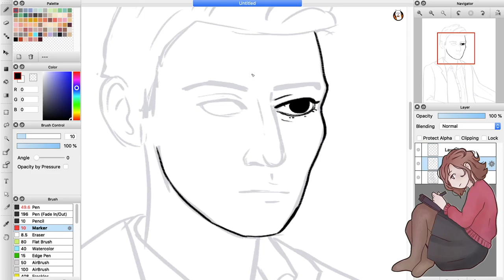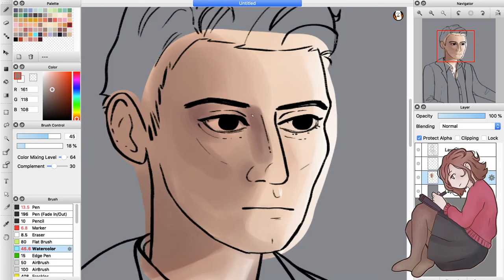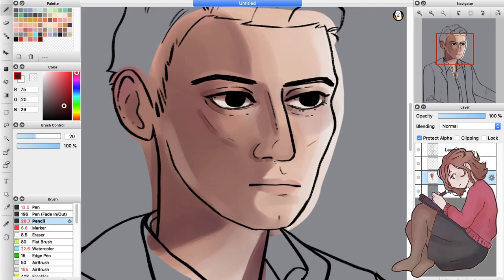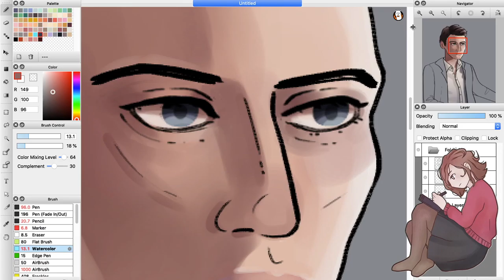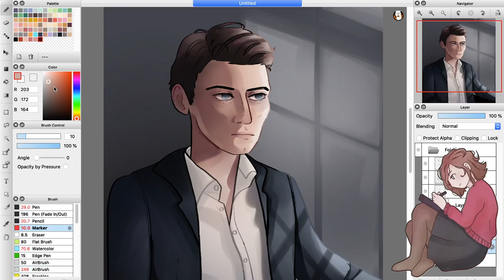stasis | declan lynch speedpaint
declan lynch is the best character from call down the hawk. this isn't a debate.